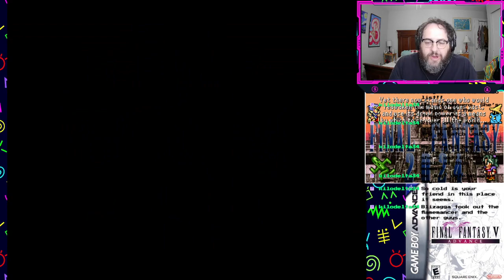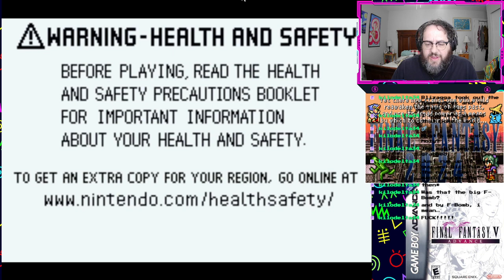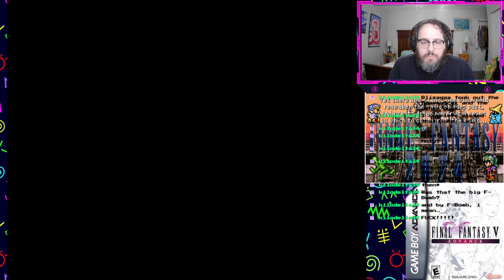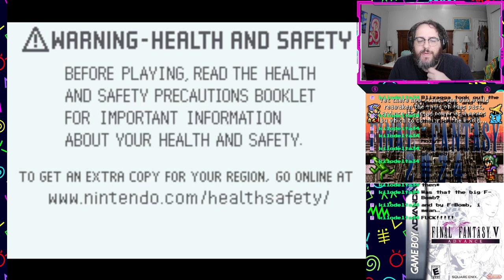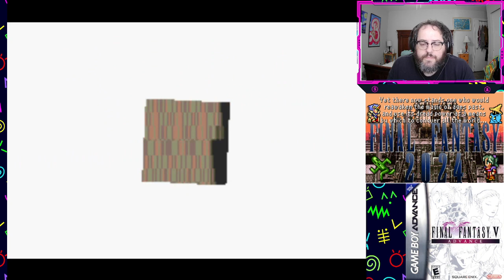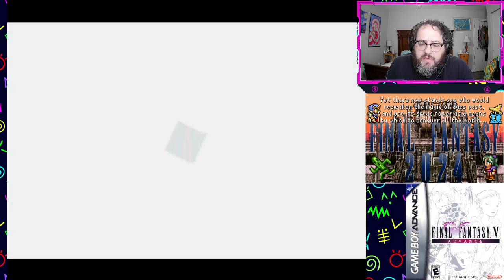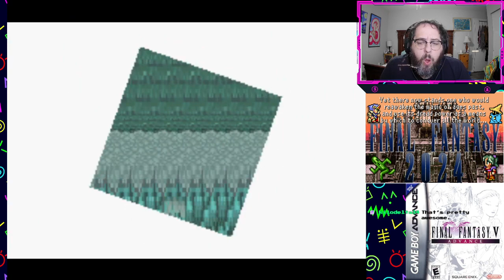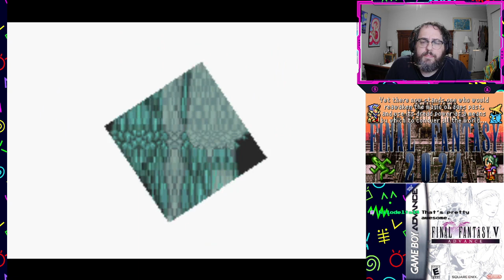Final Fantasy Year: Final Fantasy 5 Part 7